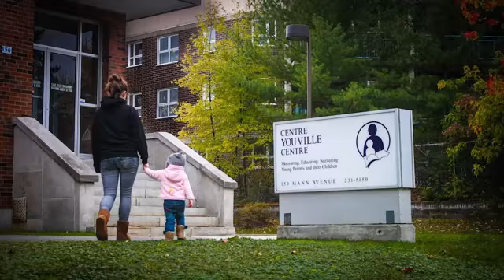Welcome To OC Transpo 104-Doors Open Ottawa Preview 2015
June the 6 & 7. Come se buildings and other stuff you normally don't have access to.Video courtesy of City Of Ottawa ,copy right holders.. Not my vid.